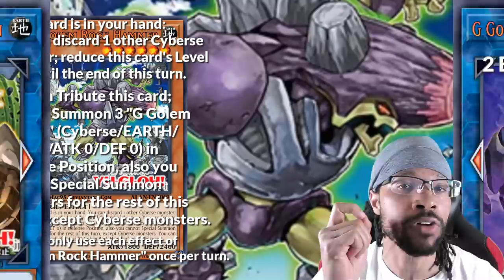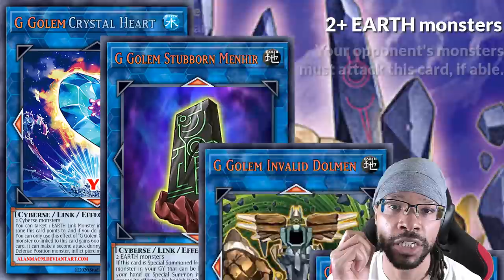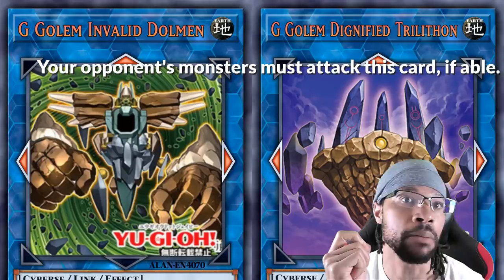They're, you know… whatever…